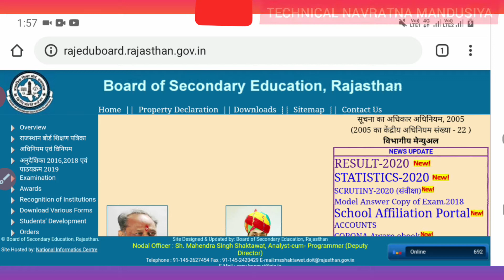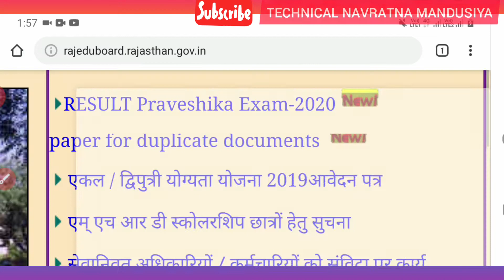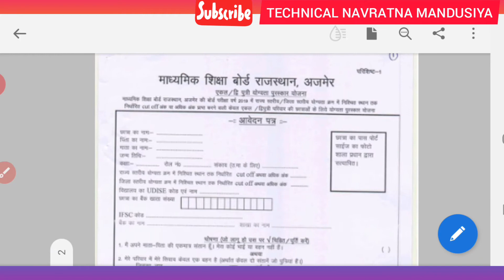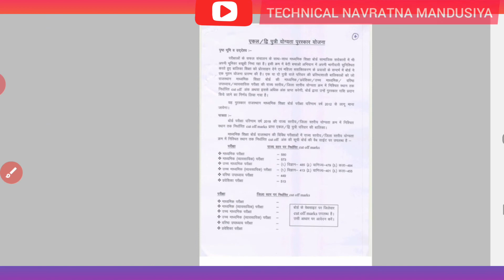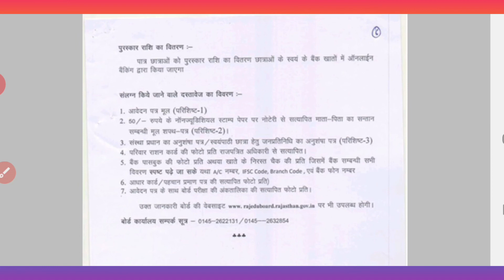राजस्थान बोर्ड अजमेर के 10वी ओर 12वी के छात्राओं को मिलेंगे 62 हजार रुपये